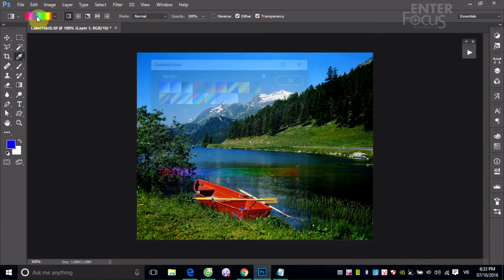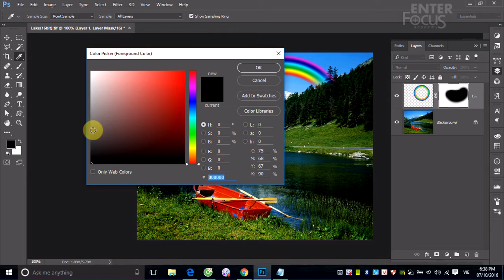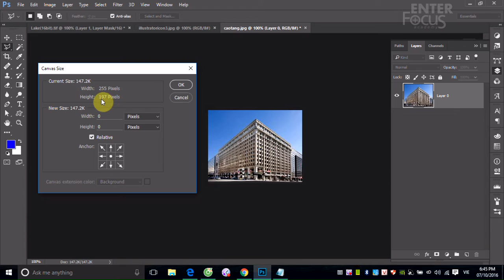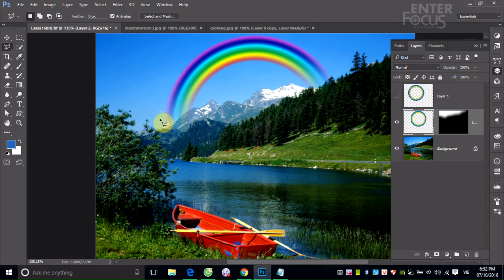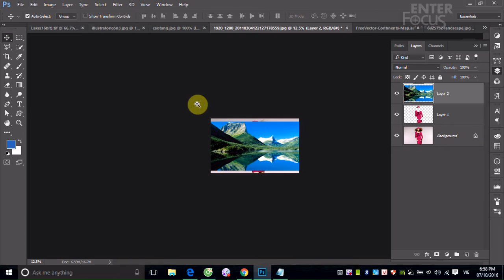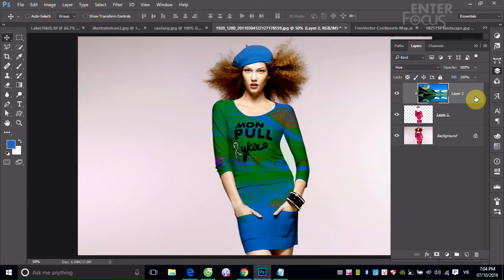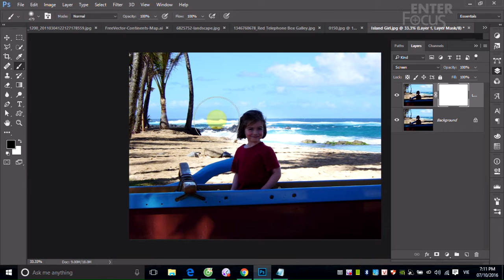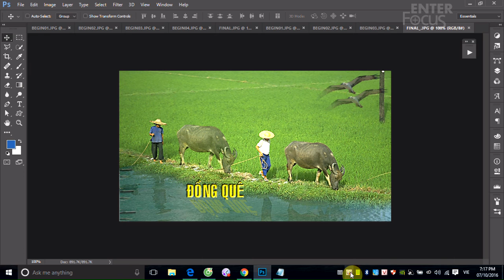Học Photoshop: Buổi 7_1 Các kỹ thuật che dấu hình ảnh trong Photoshop